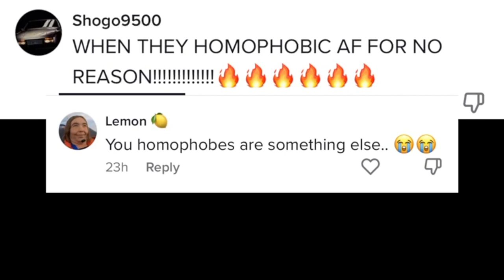Try Not to Get Cancelled While Playing Overwatch 2 (IMPOSSIBLE)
It was nice knowing you guys, but it was inevitable. As an apology I will strictly main Lifeweaver throughout all of season 4